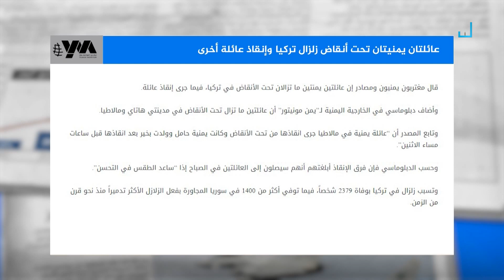عائلتان يمنيتان تحت أنقاض زلزال تركيا وإنقاذ عائلة أخرى